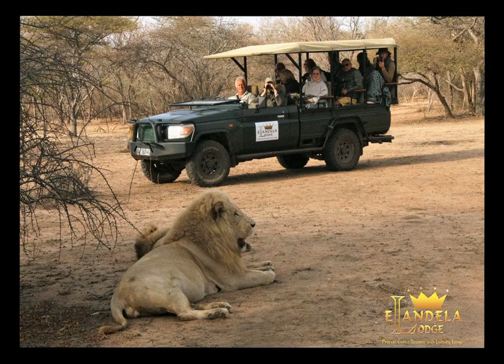Elandela Private Game Reserve and Luxury Lodge - Hoedspruit - South Africa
Elandela Private Game Reserve and Luxury Lodge hotel city: Hoedspruit - Country: South Africa

Address: Elandela Private Game Reserve, Eastgate Airport Road; zip code: 1380

Elandela Safari River Lodge is perched on a cliff along the riverine bush of the Klaserie River which is deep within the Greater Kruger National Park area.

 -- L'Elandela Safari River Lodge est niché sur une falaise aux abords du bush et de la rivière Klaserie, en plein cœur du parc national Kruger.

 -- El Elandela Safari River Lodge se encuentra en lo alto de un acantilado junto a la selva ribereña del río Klaserie, en pleno parque nacional de Greater Kruger.

 -- Die Elandela Safari River Lodge liegt auf einer Klippe am flussartigen Busch des Klaserie River tief im Inneren des Krüger-Nationalparks.

 -- Elandela Safari River Lodge ligt op een klif, langs de rivierbush van de rivier de Klaserie, diep in het Nationaal Park Kruger.

 -- L'Elandela Safari River Lodge è arroccato su una scogliera lungo la boscaglia fluviale del fiume Klaserie, in una zona molto interna del Parco Nazionale Greater Kruger.

 -- O Elandela Safari River Lodge está situado numa falésia ao longo do arbusto ribeirinha do Rio Klaserie, na área do Parque Nacional Kruger.

 -- Elandela Safari River Lodgeは、グレーター・クルーガー国立公園区域の奥深くに位置し、クラセリー川沿いの崖で低木の茂みと並んでいます。  エレガントな客室には、エアコン、シーティングエリア、ミニバーのほか、山や川、庭園を望むテラスが備わっています。 ...

 -- Elandela Safari River Lodge酒店深入Greater Kruger National Park国家公园区，坐落在沿着Klaserie River河的丛林陡壁上。  典雅的客房都配有空调、休息区、迷你吧，以及可欣赏到高山、河流和花园的露台。  酒店为客人提供全食宿服务，以及每天2次4×4四轮推动开棚车Elandela Private Game Reserve私人狩猎保护区拍照旅。酒店也可应要求提供免费Hoedspruit Eastgate Airport机场接送服务。 ...

 -- Комплекс Elandela Safari River Lodge расположен среди скал и кустарниковых лесов у реки Класери, протекающей в глубине Большого национального парка Крюгера.

 -- Elandela Safari River Lodge ligger uppe på en klippa längs flodbanken av floden Klaserie, djupt inne i Krügers nationalpark.

 -- يقع Elandela Safari River Lodge على منحدر على طول الأدغال النهرية لنهر كلاسيري الذي يقع في عمق منطقة منتزه جريتر كروجر الوطني.  تحتوي الغرف الأنيقة على تكييف هواء ومنطقة جلوس وميني بار وتراس يوفر إطلالة على الجبل والنهر والحديقة.